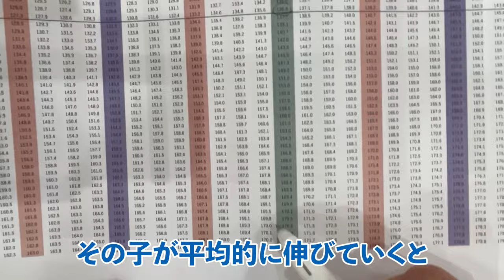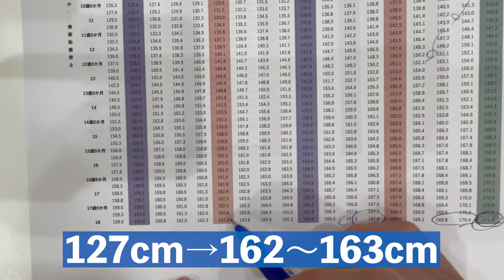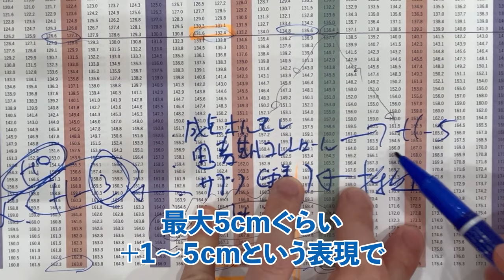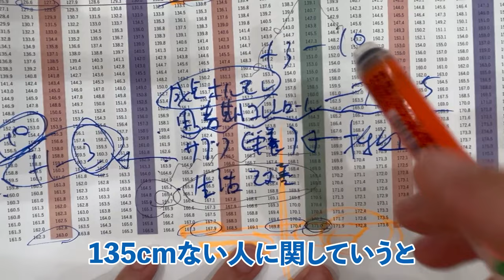【身長先生が年齢性別ごとに解説！】10歳0ヶ月男の子【身長先生】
■目次
0:00 オープニング
0:21 今回のテーマ
1:15 最終身長はどのように決まるか？
2:14 手元解説